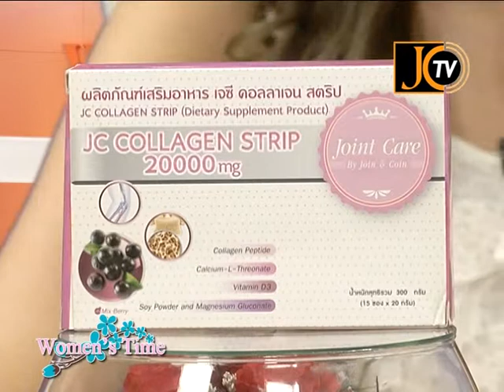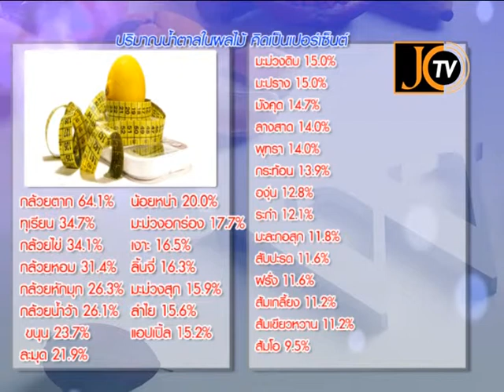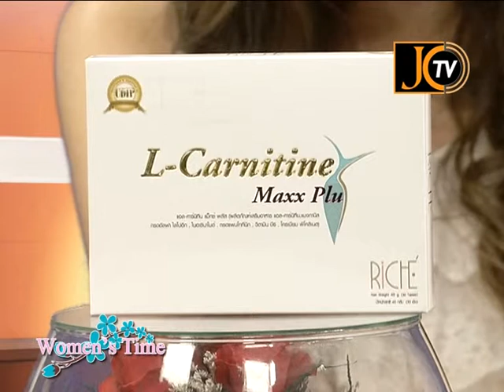TAPE 22 Women's Time 25 03 58